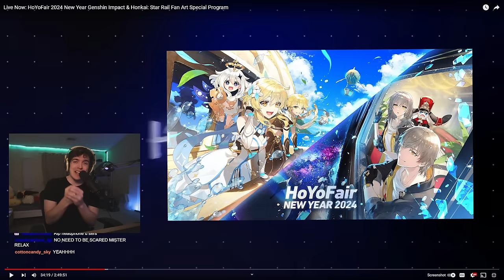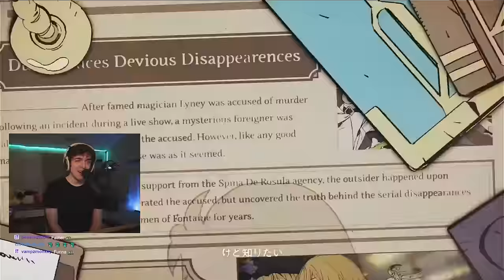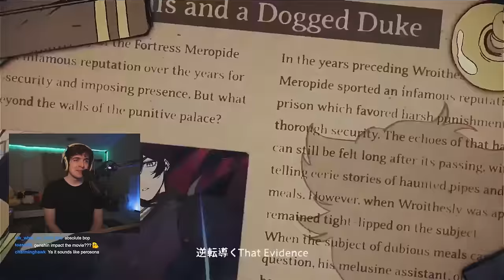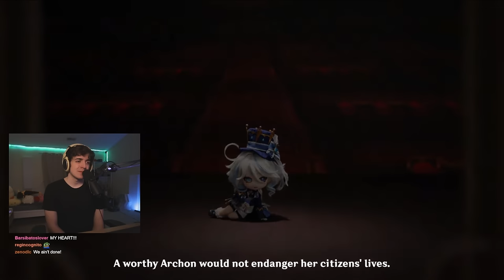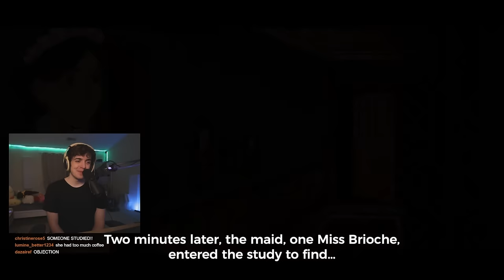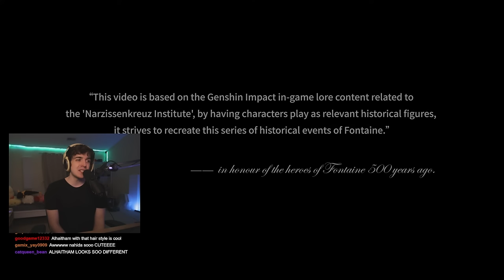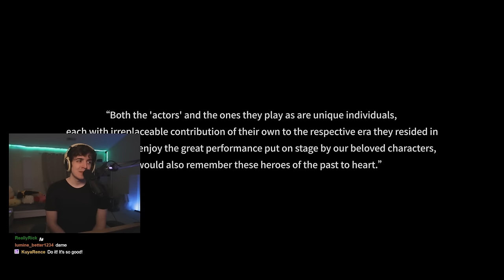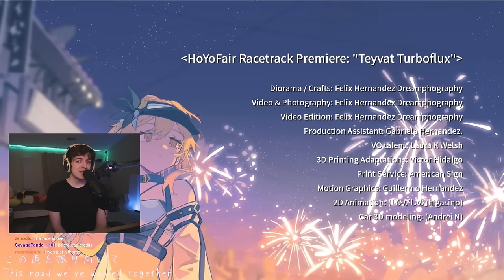GENSHIN'S BEST ANIMATIONS! Hoyofair 2024 REACTION | Genshin impact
My reaction to the Genshin Impact hoyofair 2024 happy new year! I ABOSLUTELY LOVED this years animations :)